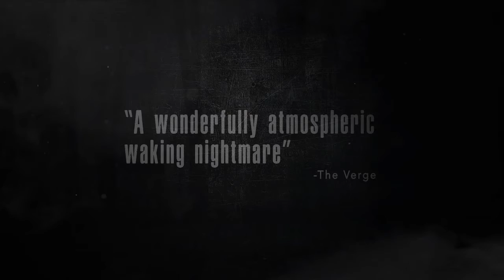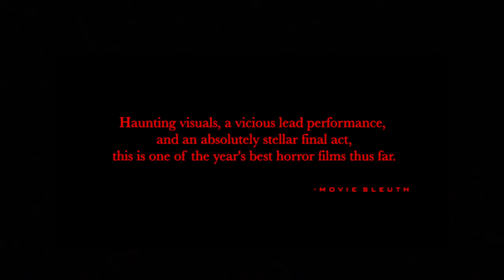Best Horror Trailers [September 2018]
Fresh
1. Slender Man
2. Mara
3. Don't Leave Home
4. Puppet Master
5. 14 Cameras
6. Along Came Evil